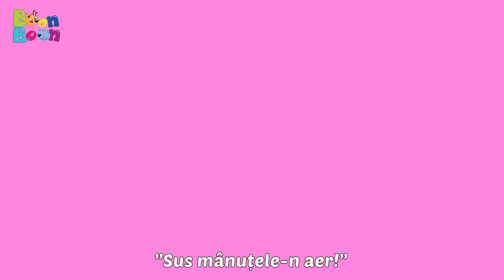Rățușca Bolnavioară | Cântece Educative pentru Copii | Desene Animate BoonBoon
Oh nu, astăzi rățușca e bolnavioară și nu poate dansa dar să nu vă speriați pentru că prietenii săi au plecat după doctor🥰 Veți găsi cântece educative pentru copii, cântece creative și ritmate, perfecte pentru copii cât și pentru adulții mai copilăroși.👍 Abonează-te! 👍 Dă-ne un LIKE și pe Facebook

 Pe BoonBoon vei descoperi care este cântecul preferat al copilului tău. Oare o să fie „Rățușca Lulu”,  sau  „Prietenul animalelor” sau alt cântec de pe canalul nostru, BoonBoon?

Versuri:

Rățușca e bolnăvioară, nu poate dansa,
s-a vârât în pat și nu se poate ridica.
Va primi medicamente pentru-a-și reveni,
chiar de sunt amare, o vor însănătoși,

Mac-mac, mac-mac, doare aripioara,
mac-mac-mac, un doctor va sosi.
Mac-mac, mac-mac, doare cioculețul,
mac-mac-mac, trece cu doctorii.

Ea e optimistă, zâmbește uite-așa...
Dacă ia medicamente se va vindeca.
Se va ridica din pat și îndată - da! -
sănătoasă și voioasă, iarăși va dansa!

👉 Dă click pe cântecul preferat de copilul tău:

00:08 Ratusca bolnavioara
01:37 Dansul statuilor
03:22 Crocodilul Dande
05:34 Danseaza bughi-bughi
07:24 Eu am un tic
09:27 Fluturasul

👉BoonBoon poate să îl ajute pe copilul tău să învețe engleza ascultând în același timp cele mai cunoscute cântece de copii

👉 Suntem întotdeauna bucuroși să primim mesajele voastre! Ne puteți lăsa comentarii pe canalele de social media sau să adăugați tag-ul BoonBoon la filmulețele postate cu copiii voștri ascultând cântecele noastre distractive.